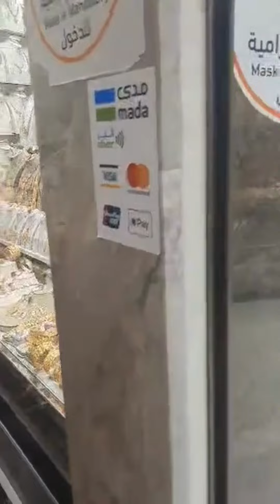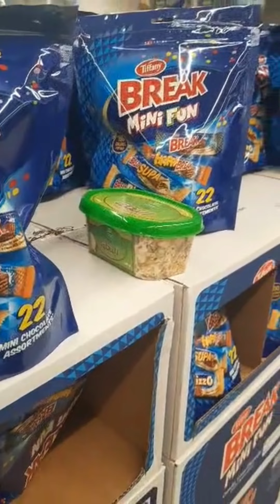makkah shopping market||shopping in makkah||nearest mall from haram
makkah shopping market||makkah market||shopping in makkah